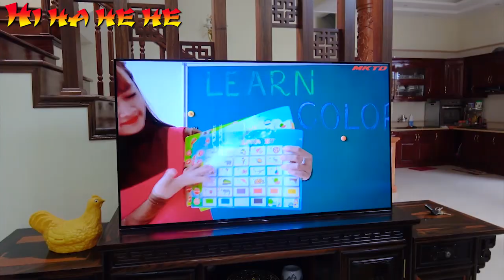Henry Pretend Play Morning Routine Brushing Teeth - Kinderlieder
Henry and friends pretend play their morning routine and brushing their teeth. Henry and one by one brush their teeth. hey finish brushing their teeth and then they go get some morning exercise with the Head Shoulders Knees and Toes nursery rhyme song.